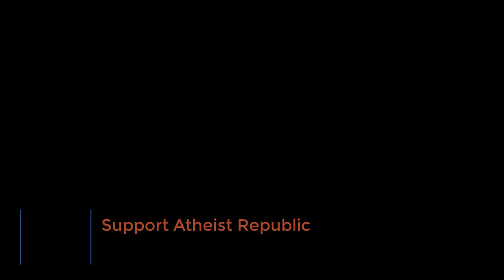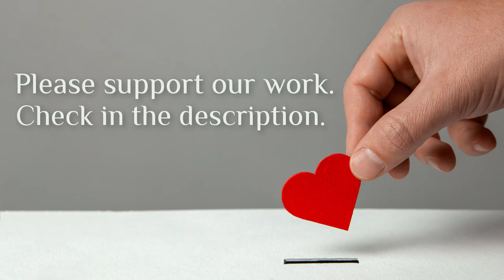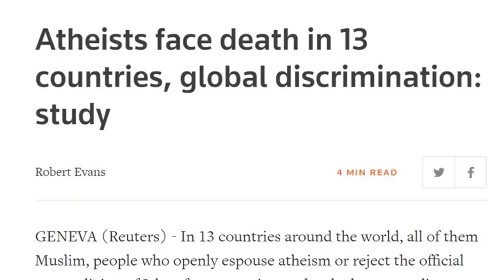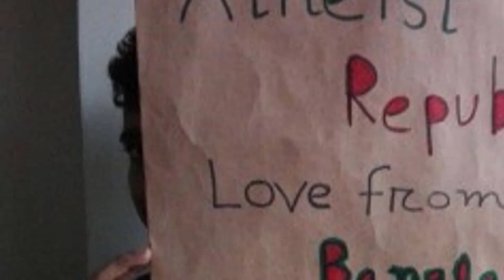Saving Atheists at Risk in Islamic Countries 🏃🕌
David Silverman and Armin Navabi invite Mohamed Hisham - an ex-Muslim atheist refugee from Egypt - to come up with an effective process for the Atheist Republic and Atheist Alliance International to help atheists at risk in Islamic countries.